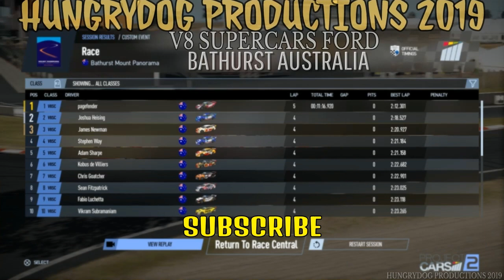V8 SUPERCARS BATHURST AUSTRALIA FORD RACING PROJECT CARS 2.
Fast laps around Bathurst Australia Mnt Panorama at it's best!